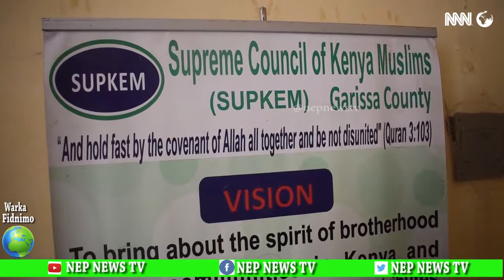Culumada Garissa oo ka hor yimid goankii supreme court